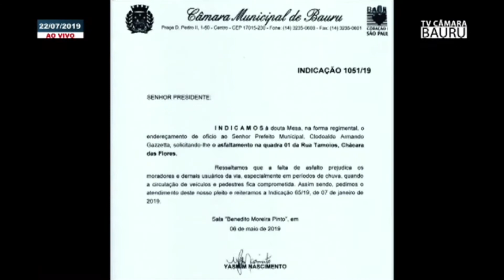FALA ORADORES VEREADORA YASMIM NASCIMENTO 22 07 19